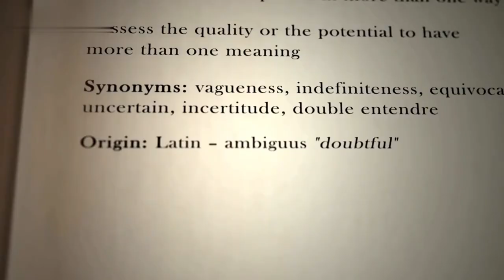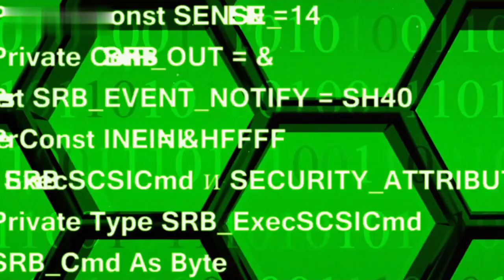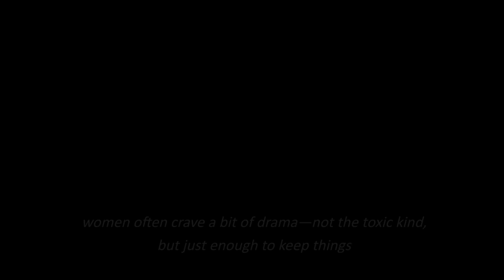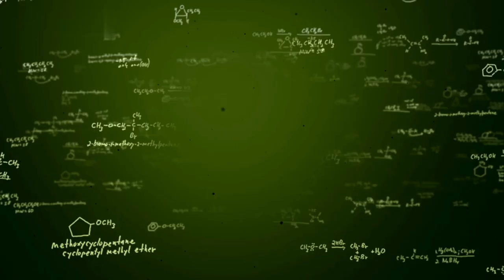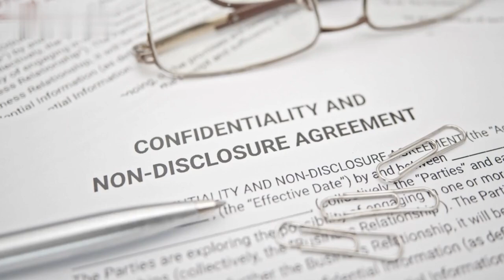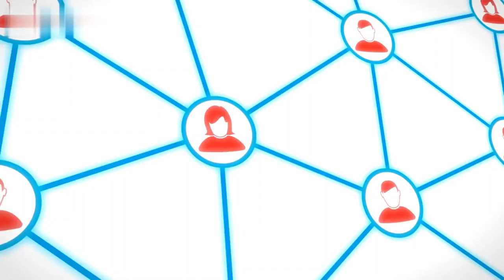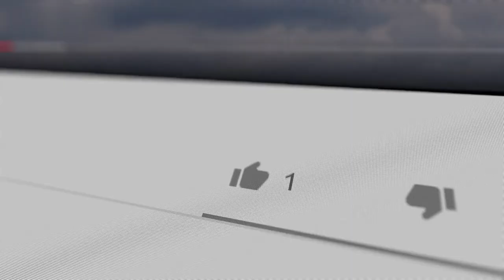THIS Makes a Woman Think About You Non-Stop!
DO THIS!! She Will Think about You NON-STOP